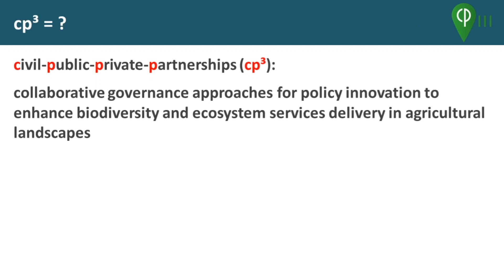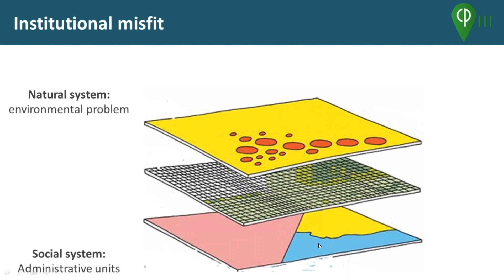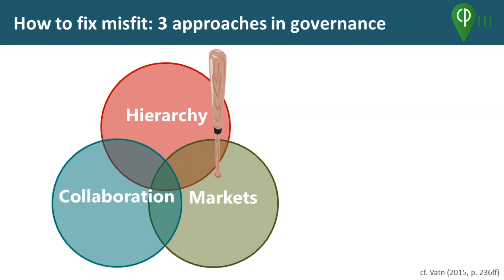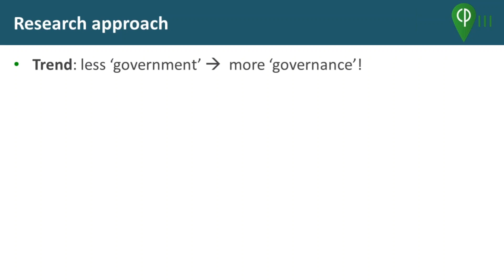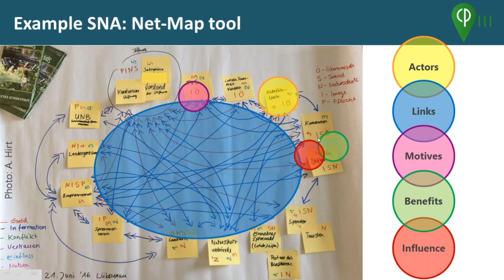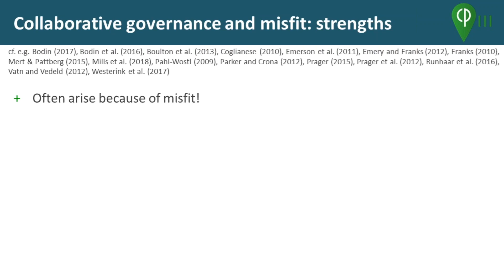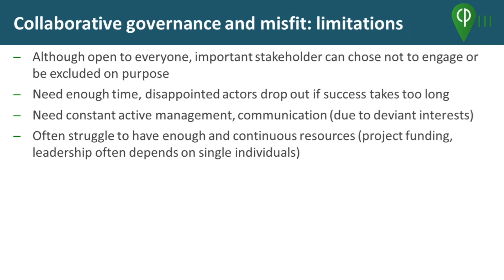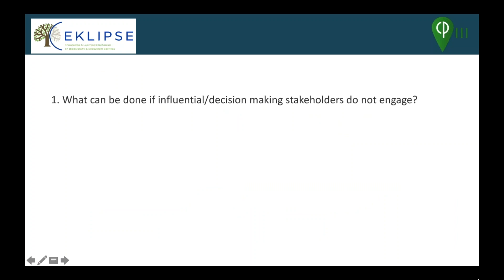Claudia Sattler: Introduction and Investigated challenges in ecosystem services governance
CP3 project & EKLIPSE webinar.